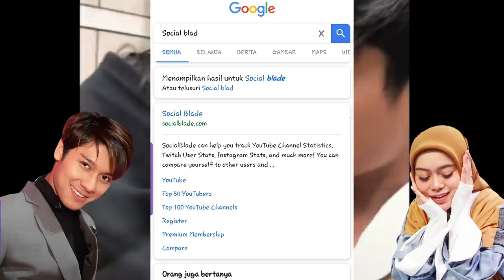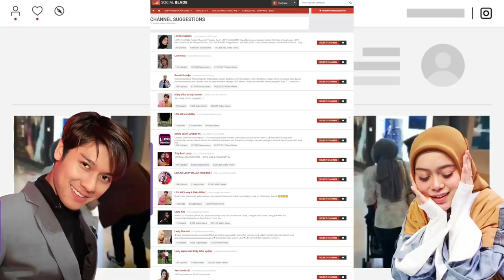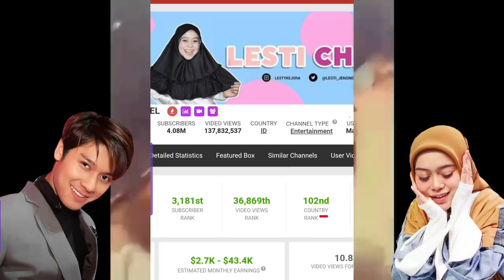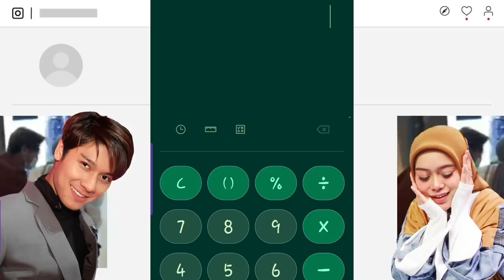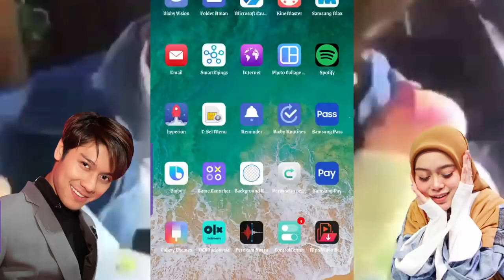JANGAN KAGET, SEGINI PENGHASILAN BERSIH CHANNEL YOUTUBE LESTY SEKALI UPLOAD VIDEO